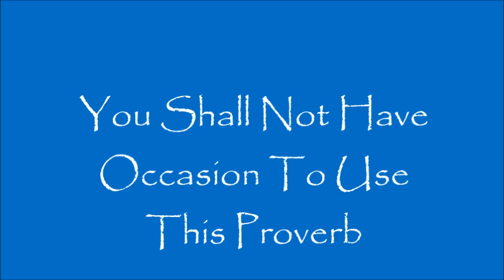You Shall Not Have Occasion To Use This Proverb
Bible Study
Bro. Frias
Eze.18:1-4

9-2-18